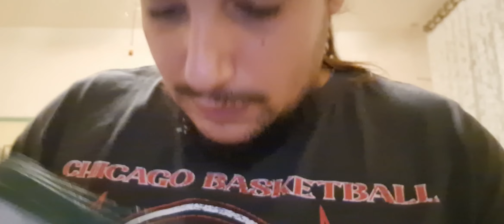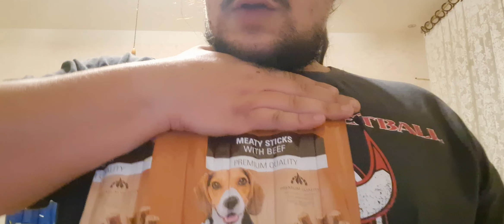🔴TSO IN CROCIERA ATTENTO A QUELLO CHE DICI CHE POI TI FAI LA BUA 😘